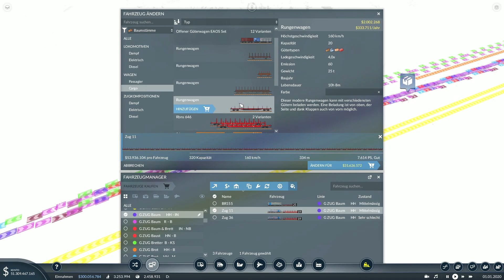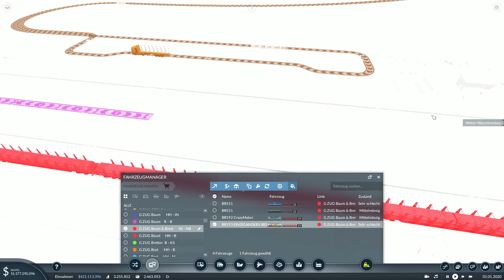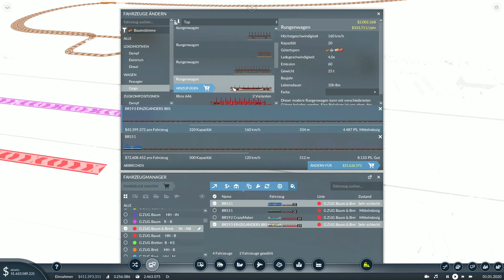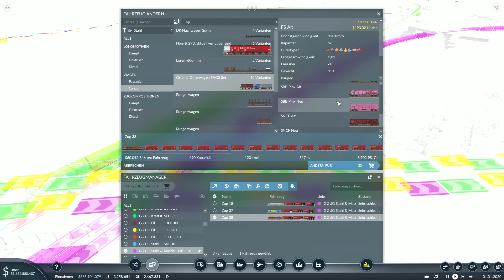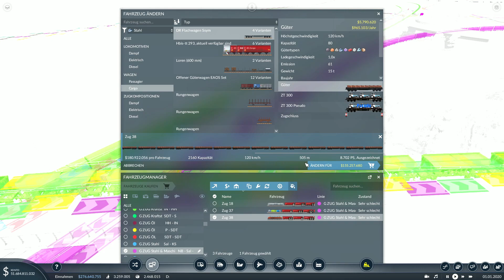Transport Fever 2 | S3 F97 | Lieferkettenoptimierung | Lets Play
CHECKO-LINKS

- Uwe Trentzsch
- Nico K. (scrappy1606...)
- Steve Woods
- David H.
- Trekker 6
- ZeckeTobias
- Epix

- Remo
- Trekker 6
- Mättu's Ideen
- Markus Barchet
- Train Gamer

- Athenari
- Der Bornkessel
- Epix Ungeschnittener Blödsinn
- Fire Fox
- Florian Schneider
- Hannes Monseess
- Marik Kössler
- Markus Barchet
- Nico K.
- otto seife
- Patrick G.
- Remo
- Trekker 6
- ZeckeTobias

CHECKO-SYSTEM

64-GB-Dual Channel DDR4 XMP bei 3.466 MHz

CHECKO-PROJEKTE

CHECKO-KAPITEL

CHECKO-MUSIK

NCS.io